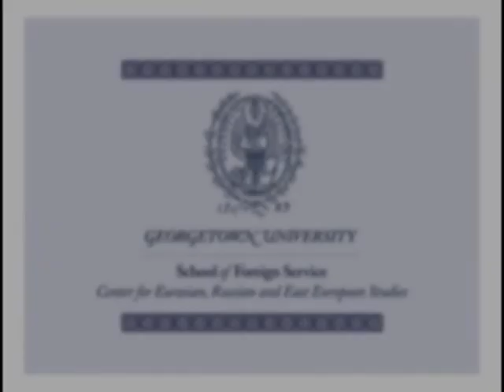Hannah VanHoose: Motivations of the Georgia-Abkhazia Conflict: CERES Capstone Presentation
Capstone Presentation Thursday, April 26, 2012
Title: The Rhetoric of War: The Changing and Unchanging Motivations of the Georgia-Abkhazia Conflict

CERES offers a two-year program of graduate study leading to the degree of Master of Arts in Eurasian, Russian and East European Studies. Our curricular programs serve students planning further graduate study and those seeking professional training   Students may concentrate in history; government; economics; social, ethnic and regional issues; or literature and culture. More than half of our students currently receive financial aid through University scholarships and FLAS Fellowships. CERES is a Title VI National Resource Center for Eurasian, Russian and East European Studies.